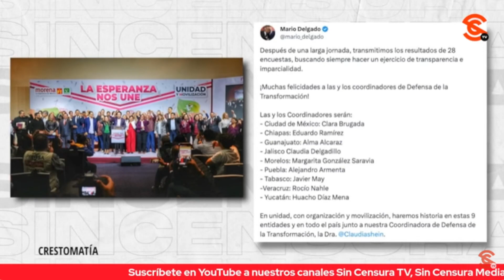LoMejorDeSinCensura | LA CANDIDATURA DE CLARABRUGADA ESTABA CANTADA: NORMAN F. PEARL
El analista y columnista Norman F. Pearl aseguró que la campaña de Clara Brugada estaba cantada desde hace mucho tiempo, porque tanto ella cómo Harfuch tenían el mismo impacto en el voto capitalino. Y destacó que al ex Secretario de Seguridad de Ciudadana lo querían los de la derecha

Norman F. Pearl: Columnista y Analista político